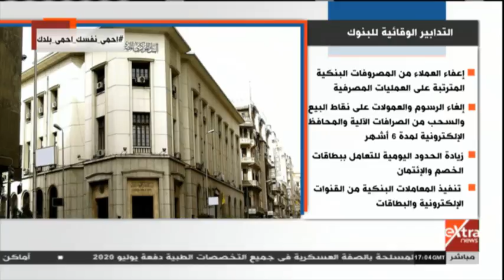بنوك واستثمار | تعرف على التدابير الوقائية للبنوك لمحاربة فيروس كورونا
ضيوف الحلقة
نرمين الطاهري وكيل محافظ البنك المركزي المصري لقطاع التطوير المصرفي
مصطفي منير مدير عام قطاع التطوير المصرفي بالبنك المركزي المصري